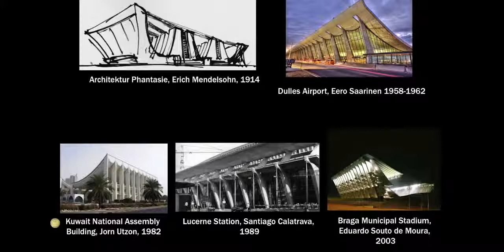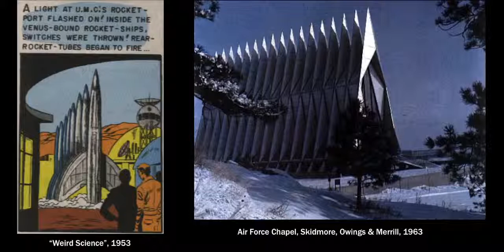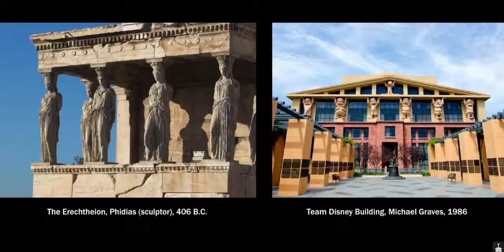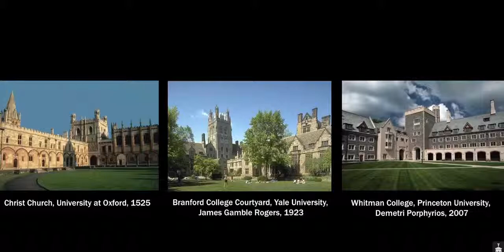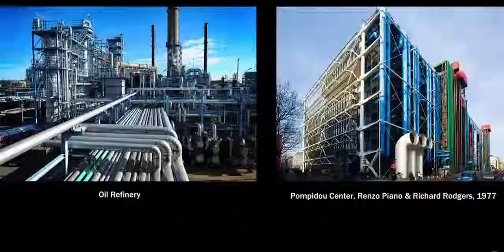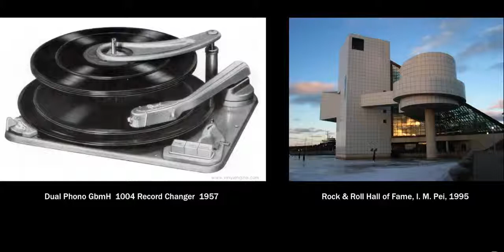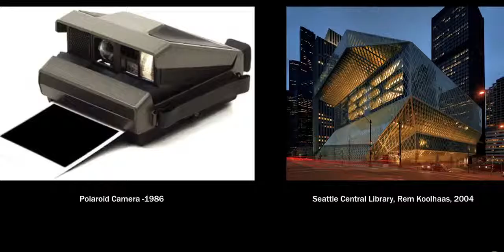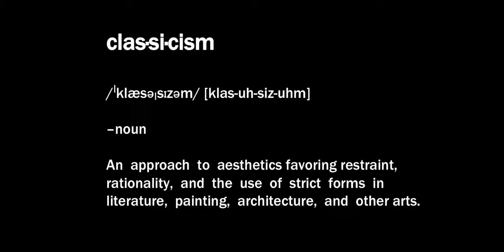The 2015 Richard H. Driehaus Prize Acceptance Speech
David M. Schwarz accepts the 2015 Richard H. Driehaus Prize at a ceremony in Chicago on March 21, 2015.

architecture.nd.edu/schwarz